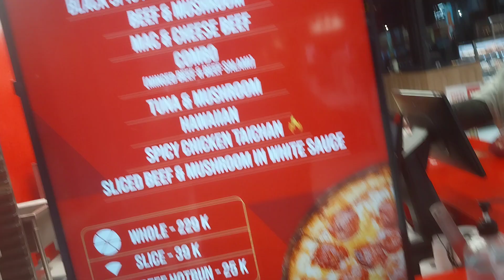PIZZA PIZZA, PIZZA, Supermarket HOKKY, Pakuwon City Surabaya, 10 Januari 2024